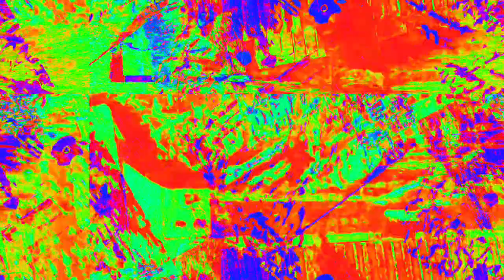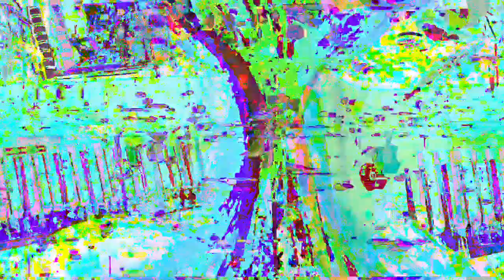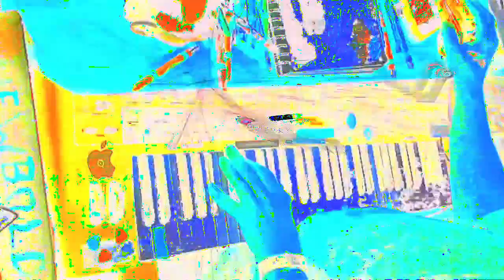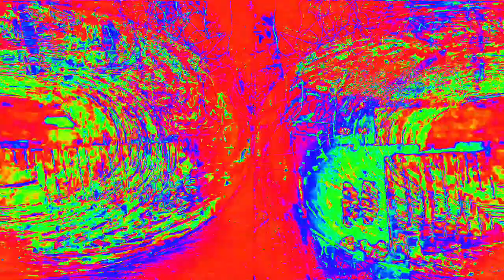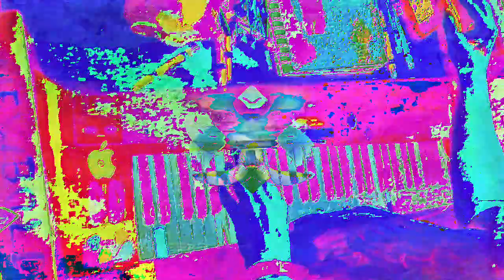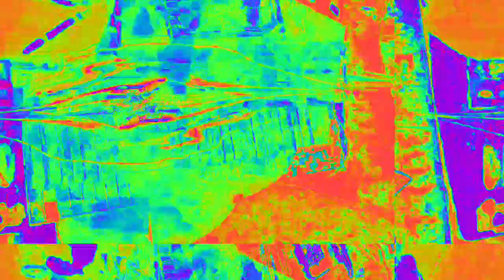Movie 23 02 18 18h06m07s 7:07 minute video performance mixes. *Photosensitivity Warning*